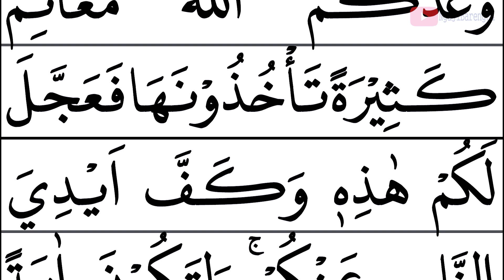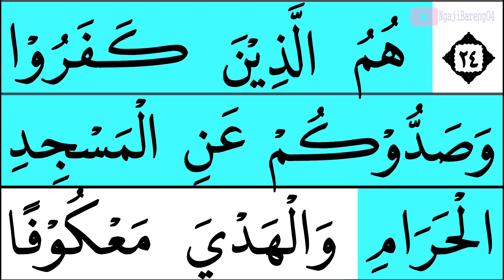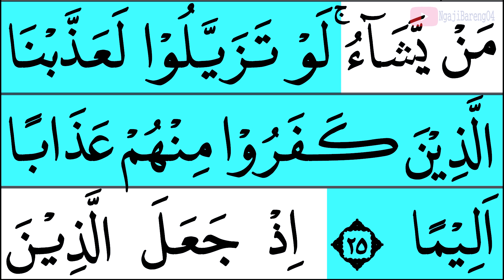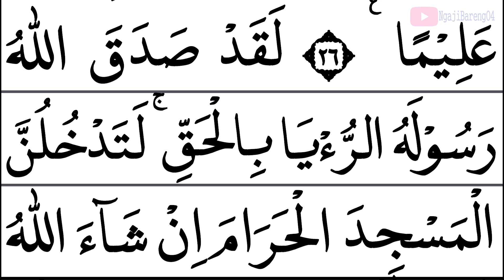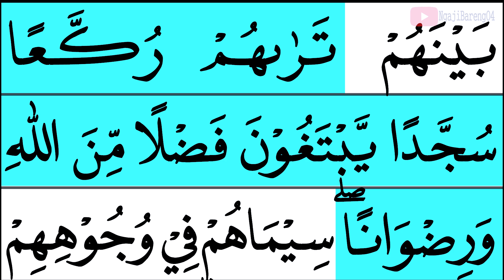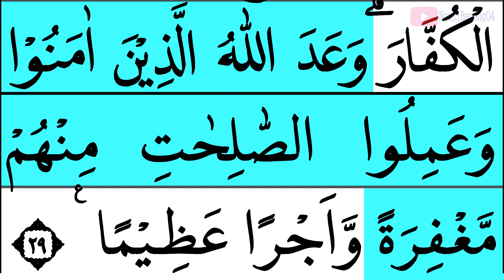MUDAH BELAJAR NGAJI QURAN SURAH AL FATH AYAT 18-29 FULL LENGKAP EPS 290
Mudah mengaji Quran surah Al Fath ayat 18-29 episode 290 mudah di ikuti oleh kaum muslimin.
Yuk kita khataman bareng-bareng, caranya :
00:00 Basmallah
00:28 Ayat 18-29